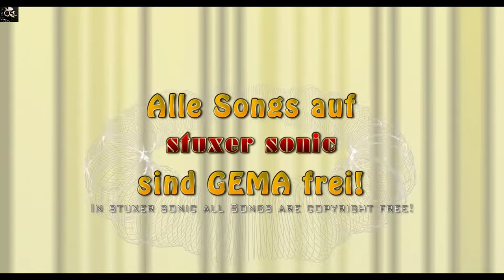stuxer sonic - Destructoid {by MK2} [Stereo / 1080p / 60fps]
Songtitel: Destructoid
Songwriter: MK2

Deutsch:
Die Songs erscheinen nach Genre geordnet, damit du für dein neustes Video leichter etwas passendes findest.
Oder damit du einfach Spass an der Musik haben kannst!  ;-)
Hinweis: In den Genre Playlists sind die Songs alphabetisch geordnet

English:
The song will appear sorted by genre, so you can easily find something suitable for your newest video.
Or that you simply can have fun at the Music!
Note: In the genre playlists which songs are listed alphabetically

Du interessierst dich für PC Games?
Du willst wissen welche auf dem Markt befindlichen Spiele etwas taugen?
Du möchtest dich sowohl informieren, als auch unterhalten lassen?
Dann tritt ein.
denn hier wirst du ordentlich gestuxert!
stuxer - Zum Spielen geboren - Let's Plays in Deutsch   /   stuxer - Born to play - Let's Plays in german